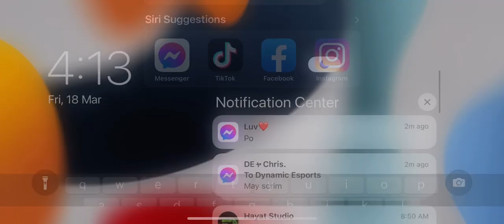Welcome to GC Gaming and Vlog